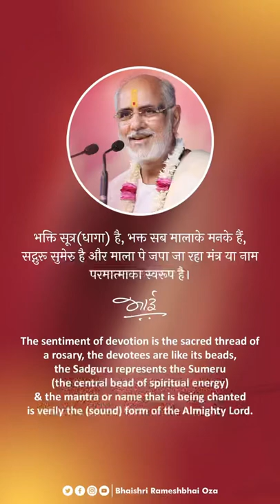Suvichar - PujyaBhaishri Rameshbhai Oza